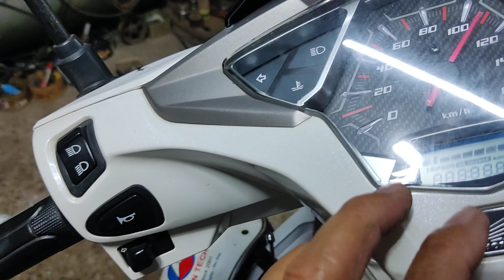Nồi côn hộp số tự động xe Honda Airblade gặp lỗi nghiêm trọng này cần khắc phục ngay.